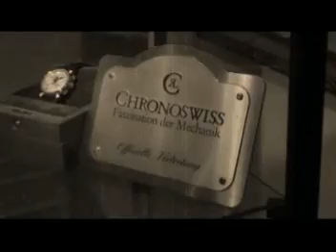Chronoswiss-Audi Hungaria Classic 2007.09.20.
Oldtimer verseny werkfilm 0. nap